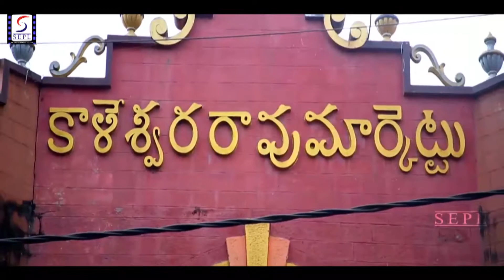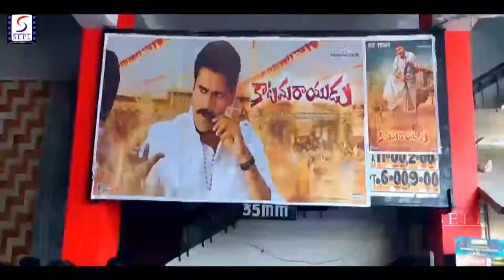हे वडा अपना पिछवाड़ा Full Video Song - हॉस्टल द हॉन्टेड - Hostel The Haunted - अंकित मूलर, रामकृष्ण